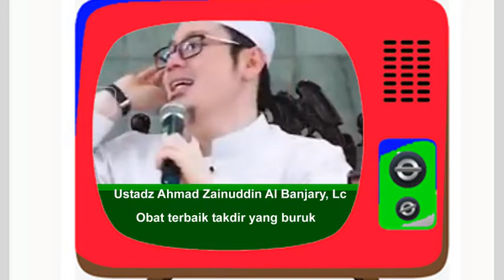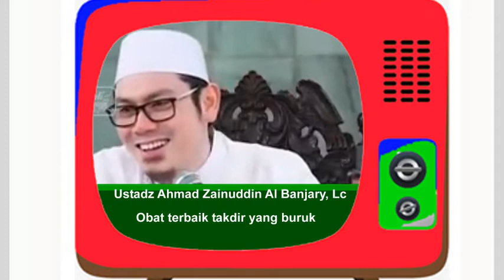Obat terbaik takdir yang buruk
Kajian Islam ^^
Sunnah bagaikan bahtera Nabi Nuh as, Kisah-kisah dalam Alquran  bag.1 (Nabi Adam as), Amanah yang terabaikan (Kepala Keluarga), Penyucian Jiwa kembali padaNya dalam keadaan suci, Silaturahim Meluaskan rizki memanjangkan umur, Wasiat salaf untuk pemuda, Bahayanya merasa suci, Sifat prajurit  muslim saat di medan perang, Memilih Teman Duduk, Keutamaan Silaturahim, Munafik berdasarkan hadist, Menjauhkan diri dari segala perbuatan dosa, Penyucian jiwa dengan mengingat mati, Perang yang tidak terduga, Amal akan sia-sia tanpa tauhid, Sunnah-sunnah dihari Jumat, 3 Ilmu Sunnah Rasulullah, Tergelincir dengan amalan ahli neraka di akhir hayat, Referensi kitab tauhid kenapa harus belajar tauhid, Keutamaan belajar Tauhid, Seburuk buruk kaum yang mendatangi masjid, Penyucian jiwa perkara yang utama 3, Syirik Besar membuat pelakunya di Neraka selamanya, 3 Metode ulama Menelaah Alquran hadist yang bertentangan, Doa perkara penting dalam penyucian jiwa, Arti sunnah menurut ulama hadist, Penyucian jiwa perkara yang utama, Penyucian jiwa perkara yang utama 2, Syirik besar menghapus semua amalan, Terbitnya matahari dari tempat tenggelamnya, Zaman Fitnah (media sosial), Allah tertawa, Mukjizat-mukjizat saat berangkat perang, Munculnya dukhan tanda hari akhir bag-2, Tabiat manusia itu rakus, Sunnah-sunnah solat 1, Para sahabat yang dimuliakan Allah sejak dahulu, Sunnah di Hari jumat untuk laki-laki muslim, Munculnya Dukhan tanda akhir zaman, Hukum HAD, Yang dilakukan Umar bin Khattab saat menjadi Khalifa, Marahnya Rasulullah sahabat tidak ikut berperang, Penenggelaman yang 3 tanda akhir zaman, 7 Golongan yang mendapat naungan dari Allah, Kewajiban iman anggota badan, Asal mula perayaan tahun baru, Ilmu yang sia sia, Ceramah tauhid tidak bisa dipisahkan dengan masalah syirik,

Ustadz Syafiq Riza Basalamah
Ustadz Muhtarom
Ustadz Rizal Yuliar Putrananda